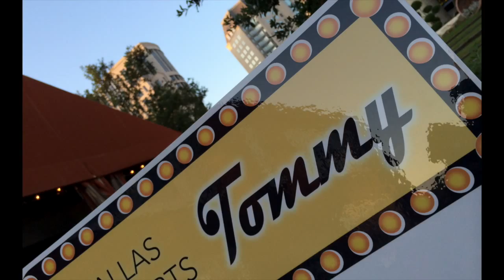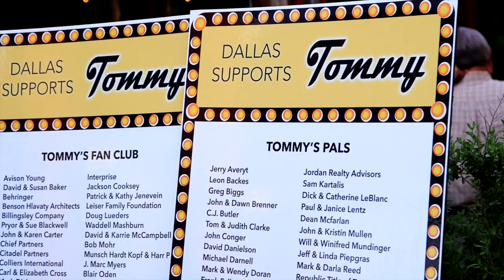Tommy's Nite Out - The Reunion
In 2009, former Transwestern team member Tommy Van Zandt fell from a ladder while trimming trees in his backyard, leaving him a quadriplegic. Transwestern's Dallas office united the Dallas real estate community to raise money for his long road of treatments and care, hosting the first "Tommy's Nite Out" event in June 2009 and raising more than $200,000 for the Van Zandt family. Five years later, with the Van Zandt Family Trust depleted, Transwestern, Hall Financial Group and other commercial real estate professionals banded together once again and on May 22 held the "Tommy's Nite Out -- The Reunion" fundraiser. The goal was to raise $240,000 -- enough to cover 12 months of care, and "Tommy's Nite Out -- The Reunion" exceeded this goal, raising a total of $264,919 to date.